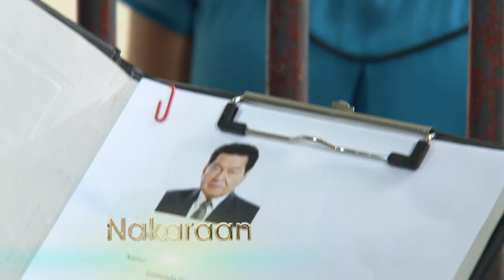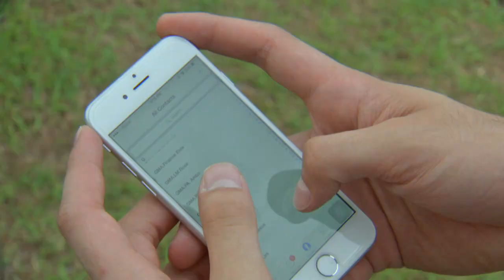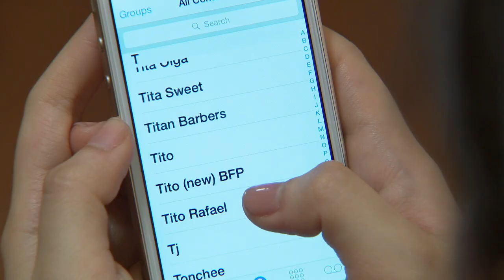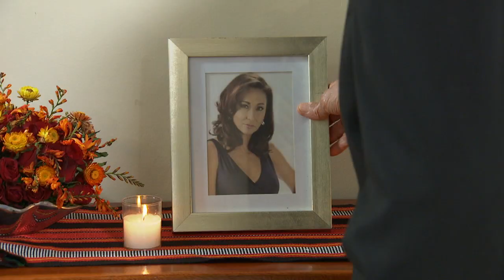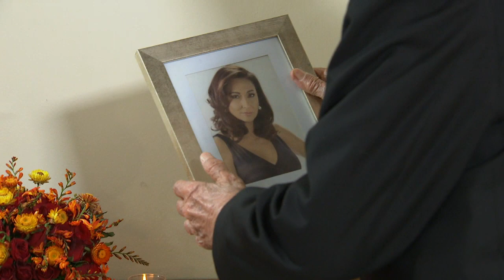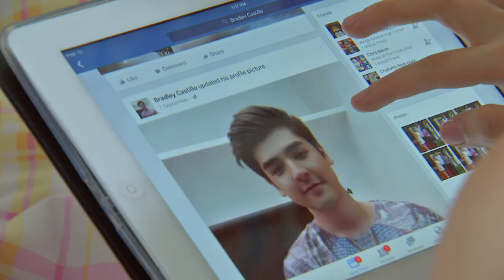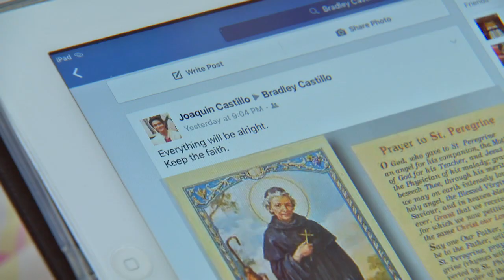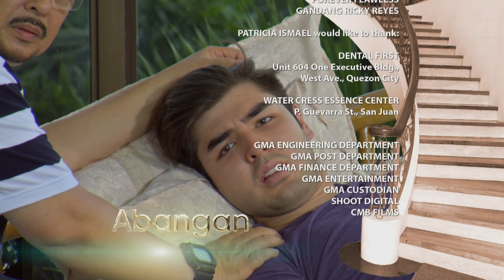The Half Sisters: Full Episode 351